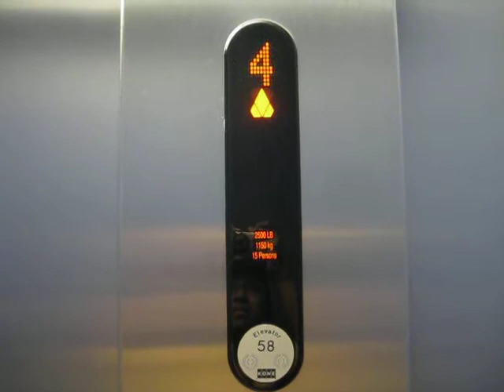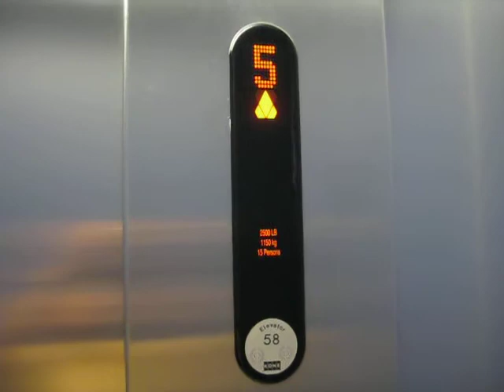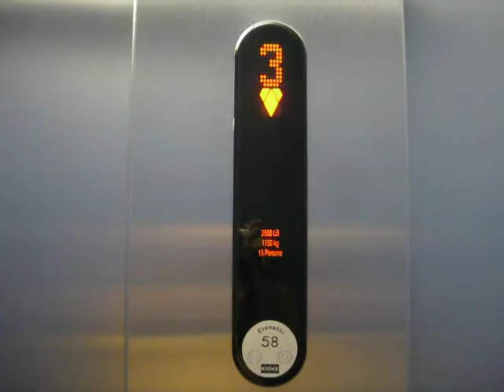KONE Ecospace Elevators at the UVIC Mathematics Building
Riding the nice elevators at the UVIC Mathematics Building. There are 5 Floors